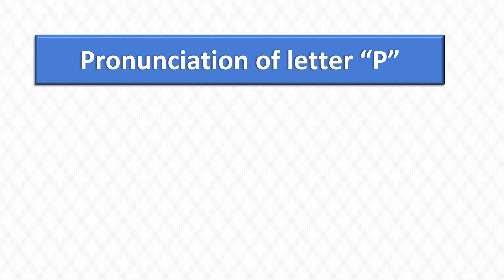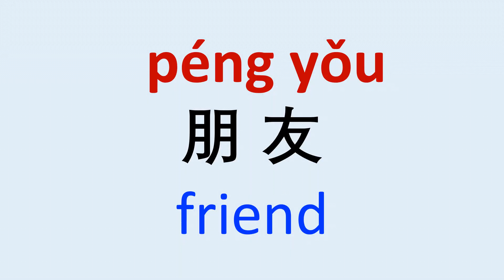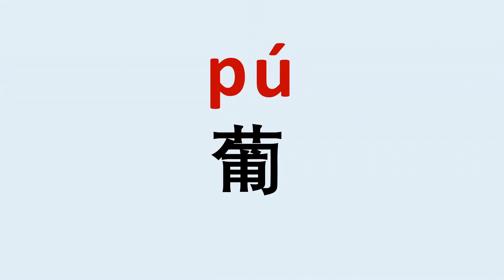Learn ALL the Pinyin starting with P and example Characters Phrases |Learn Mandarin Chinese Alphabet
Recommended book for leaning basic Chinese conversations:

How to pronounce Chinese Letter e | Learn Chinese Alphabet e

For more Free Chinese Leaning Courses, Please Check Our We aim to provide free materials of Basic Chinese Characters, Daily Chinese Conversations, Chinese Alphabet Pinyin, Chinese Numbers, Chinese Listening Practice, and more.

Chinese Language, also called Chinese Han, includes a variety of dialects.  Mandarin Chinese is the official language of the Mainland China and Taiwan, and one of the official languages of Singapore. Modern Standard Chinese is also one of the six official languages of the United Nations.

Many people start to realize that learning Chinese Mandarin is getting more and more popular and useful, no matter you are a school student, traveling in China, or dealing business with Chinese.

Actually, Learning Chinese Mandarin is never going to be easy, just as any of the second language. Mandarin Chinese use tones to indicate differences of meaning between words or syllables. Modern Standard Chinese has four tones and Chinese words often have only one syllable.